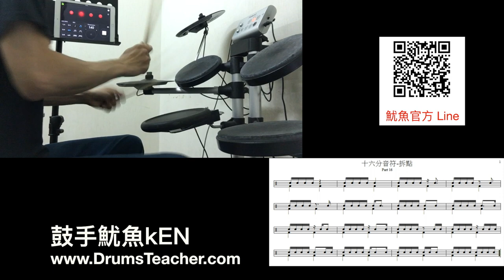【爵士鼓手魷魚kEN®】2016-11 教學😀 ( 鼓手 - 魷魚kEN；16分音符爵士鼓應用練習示範1-16 ) Drum Cover Practice SparxStix 發光鼓棒